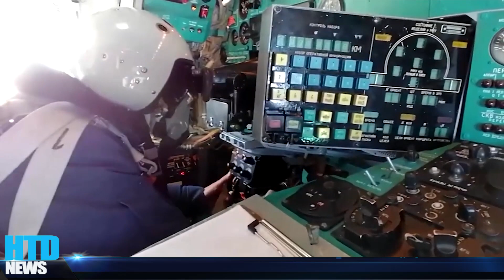Cảnh tượng HÙNG HỒN! Tiêm Kích Ukraine rượt đuổi nghẹt thở, Tên lửa Nga NỔ TUNG ngày trên bầu trời